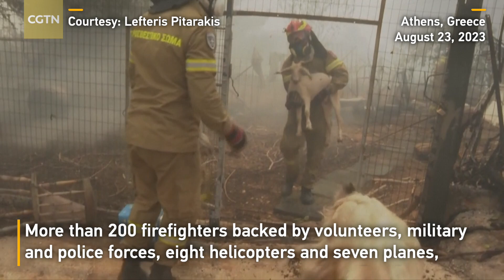Firefighters battle flames devouring forests, homes in Athens, Greece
Advancing flames devoured forests and homes as dozens of wildfires raged across Greece on August 23, leaving 20 people dead over the past three days. A major blaze on the northwestern fringe of Athens has encroached into the national park on Mount Parnitha, one of the last green areas near the Greek capital. Evacuations were ordered for several settlements on the outskirts of the capital.